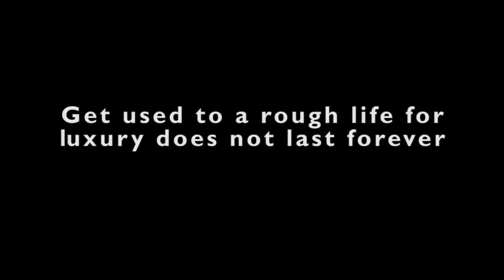YA UMAR Series || Official Trailer || 2018 HD || Hindi\Urdu || English Subtitle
Ya Umar series is The Life History Of Hazrat UMAR ibn Al Khattab R.A who was the 2nd Khalifa of Islam and Also the Greatest Ruler in the History. SALAM YA UMAR AL FAROOQ. ||

Special Thanx To : ISLAMIC PEDIA